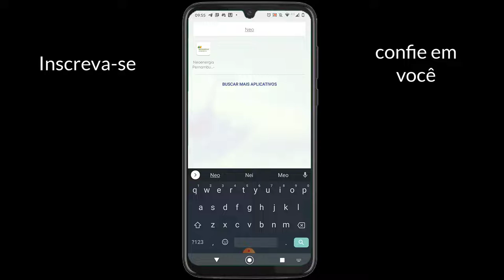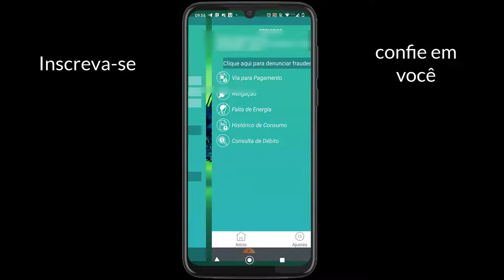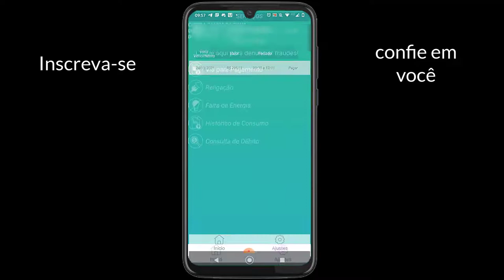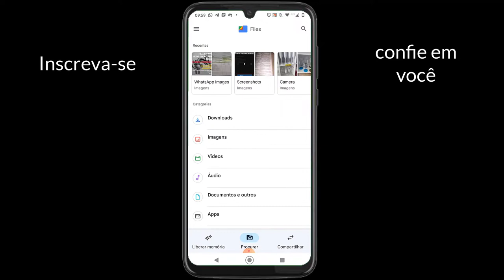2 via CELPE pelo APP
Veja como tirar a 2ª via da CELPE sem precisar de cadastro, apenas usando o CPF e conta contrato, pelo APP.

► Doações para ajudar o canal:
Chave PIX

Caso você queria fazer o cadastro, acesse o vídeo abaixo:

Você pode usar também como comprovante de residência, mas só consegue tirado mediante o cadastro.

Viu como é muito simples tirar a conta da luz CELPE só pelo CPF?

Temos mais vídeos no canal sobre cadastro no site da CELPE.